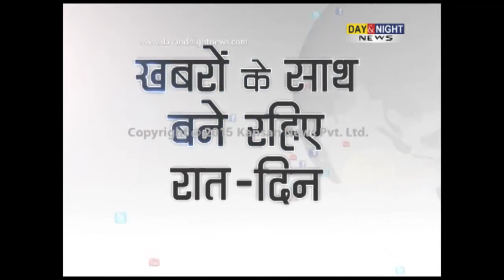Chop off hands of culprits: MP Navjot Kaur Sidhu